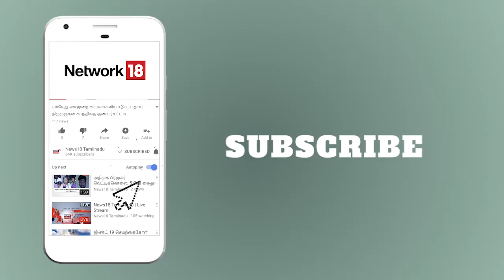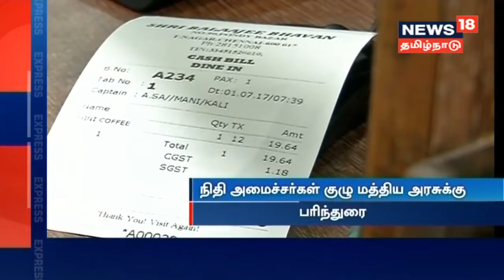ஆம்புலன்ஸ் தொடர முடியாமல் சாலையில் பிரசவம் | உணவகத்தில் GST குறைய வாய்ப்பு | News18 Tamilnadu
உத்தர பிரதேசத்தில் ஆம்புலன்ஸ் தொடர முடியாமல் சாலையில் குழந்தையை பெட்ரா பெண். ஏ.சி. உணவகங்களில் GST குறைய வாய்ப்பு. மேலும் பல முக்கிய செய்திகளுடன் நியூஸ் 18 தமிழ்நாடு.